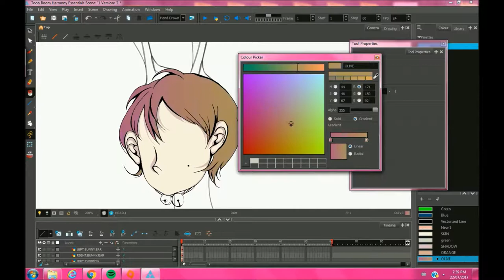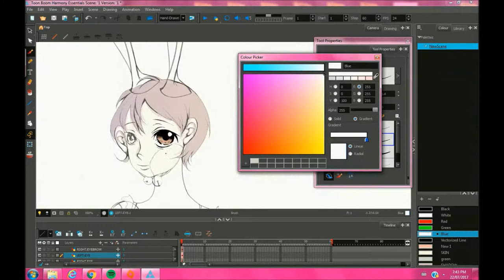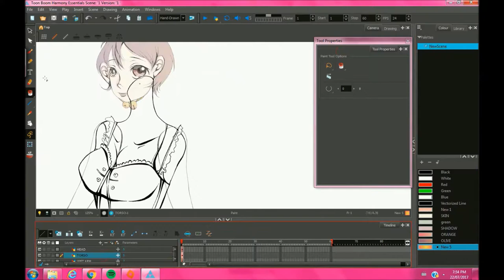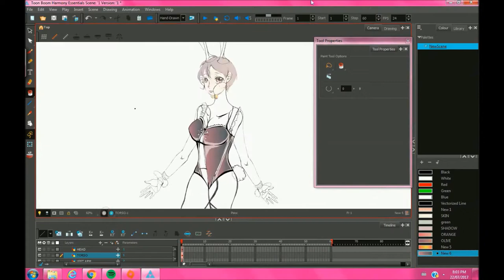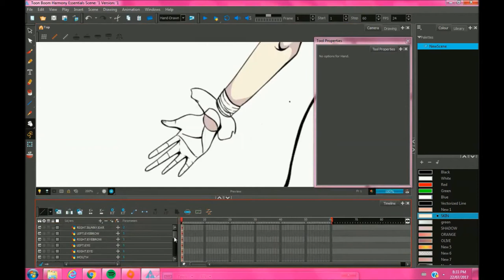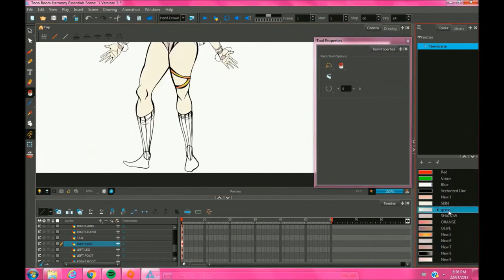LEARNING JAPANESE ANIMATION- Character Design in Toon Boom (Cute Bunny Anime Girl)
DAY: 1
A MISSION to learn ANIMATION
New Video everyday until my 20 day trial runs out and I inevitably give up ((: